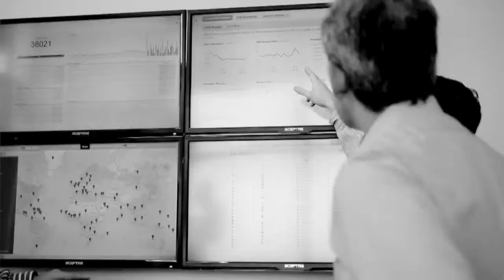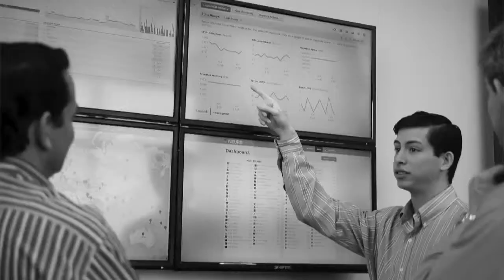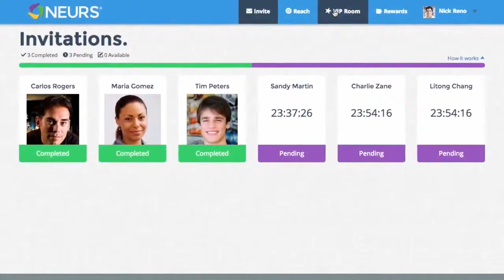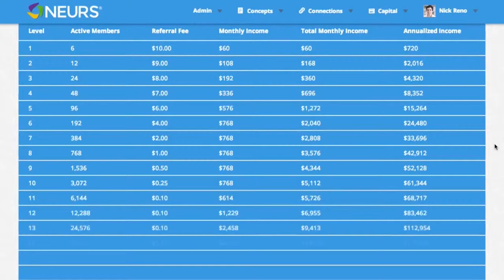NEURS Mission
you will be rewarded for your efforts. Remember that you are not an employee. You are
an Independent Contractor. As an independent contractor, you are free to build your
business the way you want to, within legal standards and our policies, standards, and rules.
NEURS LLC may send you text and email messages regarding your NEURS LLC business.

Your compensation is in the form of a commission. Your compensation will depend on the
membership type and product sales/referrals you make as well as the sales/referrals made
by those you refer to us, directly or otherwise. Payment of compensation is through
commission schedules tied to the sale of memberships and/or products through our site.
our site. More information about compensation is available to on the site

NEURS LLC is a business start-up consulting firm that provides our members with advisory, educational, and financial resources through an online network (neurs.com).

Our mission is to empower entrepreneurs worldwide by providing the concepts, connections and capital they need to find, build and profit from their ideal business.

Our goal is to become the premier online meeting point for entrepreneurs, with the largest group of aspiring entrepreneurs and business providers of any company; anywhere.

Neurs